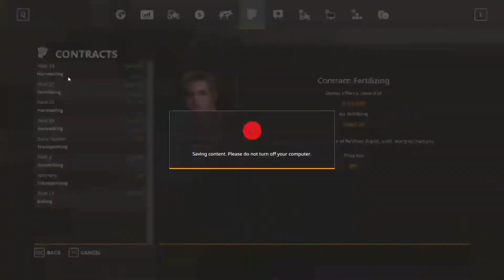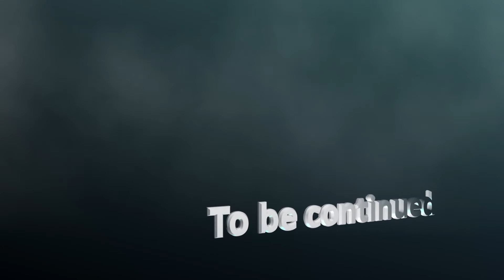ThePacificNorthWest FS19 TimeLapse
In this video, I begin the walkthrough of Farming Simulator 19 on a new map, which will bring quite a few changes to the gameplay.

The Journey - SilentCrafter · [Free Copyright-safe Music]

Kannushi - Dizaro · [Free Copyright-safe Music]

Summer Vibes - Mike Leite · [Free Copyright-safe Music]